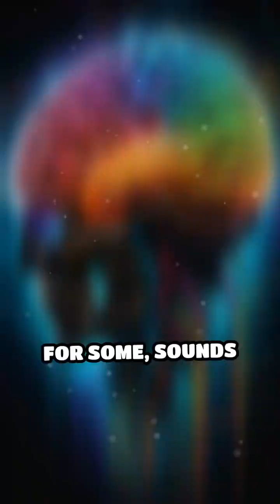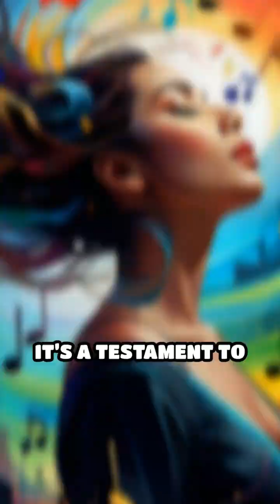When Music Paints Colors in Your Mind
Imagine hearing music and seeing colors dance! Dive into the world of synesthesia—a mind-bending fusion of senses.